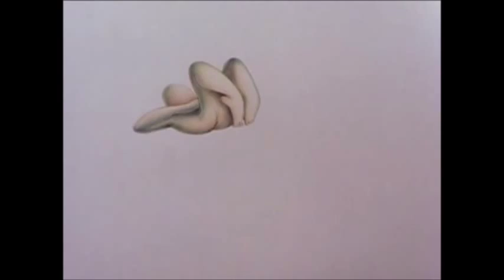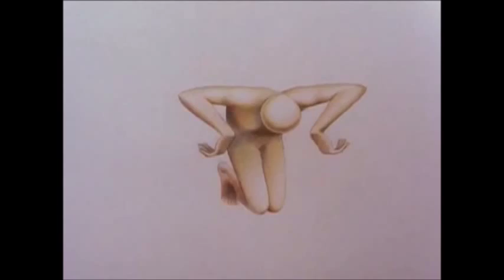Pink Floyd - The Trial "Crazy"